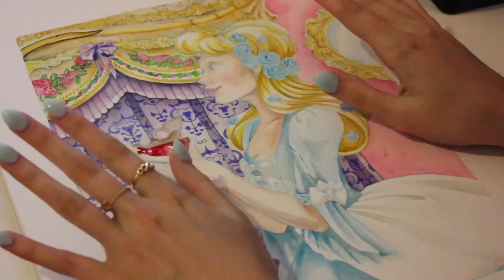Inking Cinderella Watercolour (ASMR soft spoken and painting sounds)